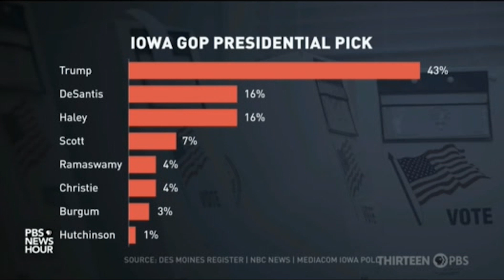Haley Soars To Second Place